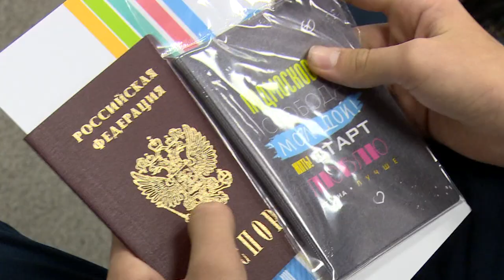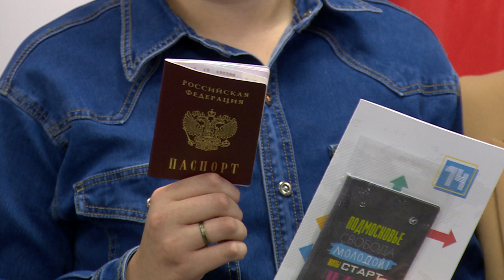Вручение паспортов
12 юных щёлковцев получили первые паспорта. Главный документ школьникам вручили в торжественной обстановке. Гостем церемонии стал и наш корреспондент Андрей Цеханович.